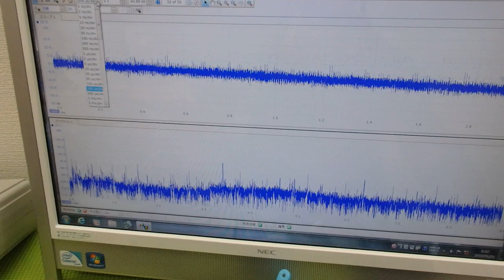表面弾性波の新しい評価方法（超音波技術） ultrasonic-labo